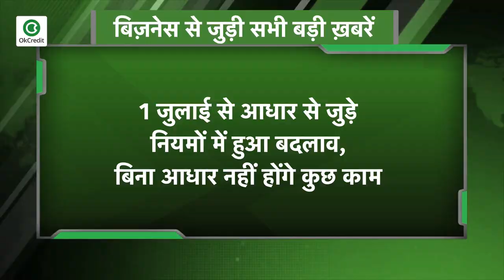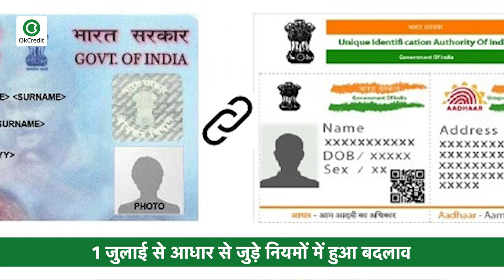चीनी कंपनियों को एक और झटका, देखें बिज़नेस से जुड़ी सभी बड़ी ख़बरें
- चीनी कंपनियों को एक और झटका: बीएसएनएल-एमटीएनएल की 4 जी सेवाओं को अपग्रेड करने का टेंडर रद्द
- जून में रहा जीएसटी कलेक्शन 90,917 करोड़ रुपये, मई में आए थे केवल 62,009 करोड़ रुपये
-  चीन को सबक सिखाने के लिए पीएमओ ने बनाई खास रणनीति, विदेश से होगा जमकर निवेश
- नितिन गडकरी ने कहा- हाइवे प्रोजेक्ट्स में बैन होंगी चीनी कंपनियां
- 1 जुलाई से आधार से जुड़े नियमों में हुआ बदलाव, बिना आधार नहीं होंगे कुछ काम